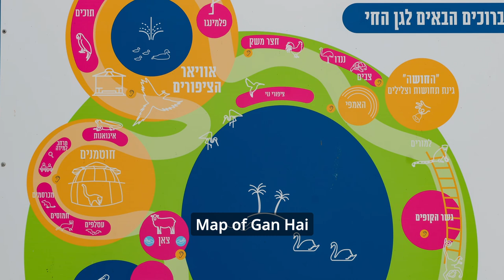Gan Hai, Petah Tikva - גן החי, פתח תקווה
Gan Hai in Petah Tikva is a small zoo. But, despite its size, it is a good attraction for families with toddlers and preschoolers.